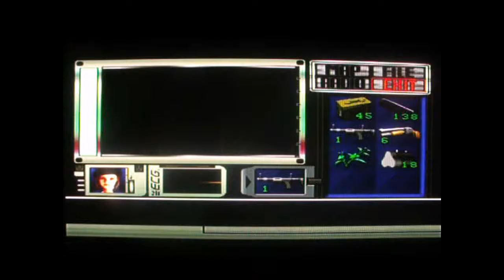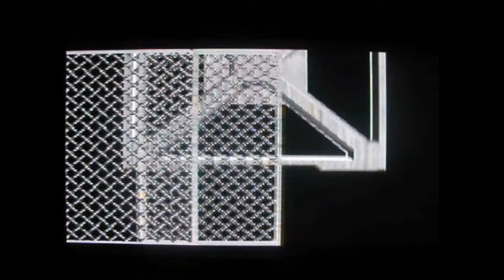Resident Evil 1 Jill Boss Tyrant Saving Chris Redfield Part 60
Resident Evil 1 PlayStation

Hey amigos lets play some Resident Evil 1 for the ps1 and we kill the tyrant boss and save Chris Redfield.
Resident Evil originally released as Bio Hazard its a survival horror  game developed by Capcom originally for the PlayStation in 1996.
It was later ported to most other consoles Resident Evil has been credited with starting the survival horror genre it as many sequels and spin-offs.
This game introduces Chris Redfield and Jill Valentine as members of an elite task force known as S.T.A.R.S. (Special Tactics and Rescue Service). The two investigate the disappearance of their fellow team members on the outskirts of Raccoon City and become trapped in an old mansion infested with. zombies and bizarre monsters. Players explore this mysterious house uncover clues and solve puzzles.
A series of bizarre murders have occurred on the outskirts of Raccoon City with the signs of vicious cannibalism on the victims bodies, sounds great eh? Well we do enjoy a old playthrough of  forgotten retro games that are over 10 years old and recording our gameplay reactions to what some many call these days the decate of difficult gaming. We hope that this will inspire many younger gamers to buy and try these games out for fun, to respect these classics for what they have today, we also hope to bring in new light and adventure to these games and get their names out there as some retro classics are very much forgotten or just not very well known.